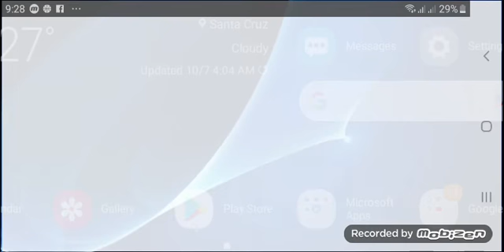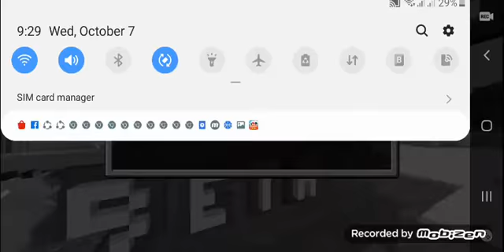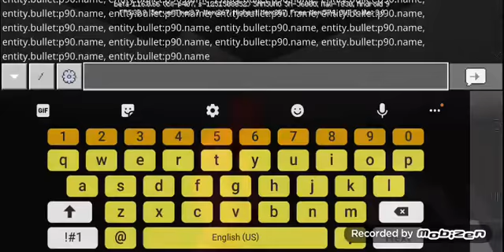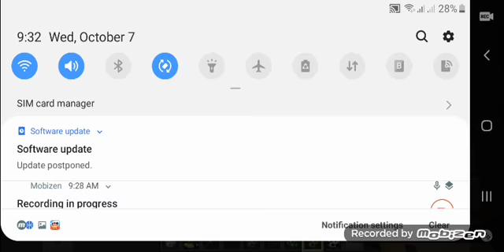Scp foundation tagalog